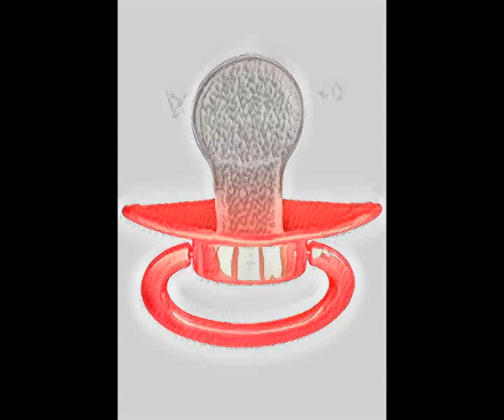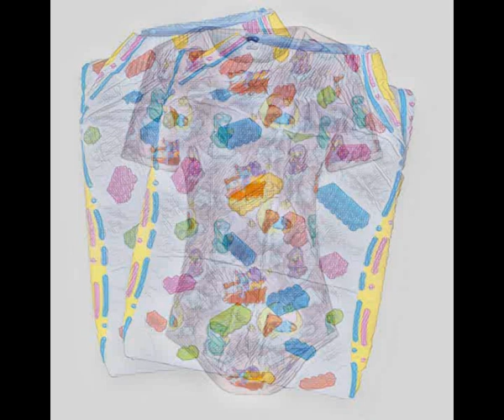Adult Babyhood A Brave New World Part 3